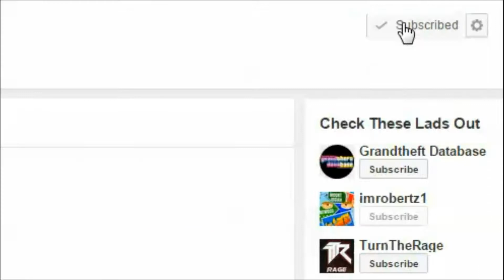GTA 5 Online - 26 Best Modded Crew Colors Rare Paint Jobs! GTA Online!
What’s up everybody imrobertz1 and I have a special treat for you today, in this video I will be showing you 26 original rare color combinations, to all of my loyal subscribers and those that are new to my channel I hope you enjoy!

Elgato Game Capture HD Game Recorder

Grand Theft Auto Online is a dynamic and persistent open world for 16 players (or up to 30 on PS4, Xbox One and PC) that begins by sharing content and mechanics with Grand Theft Auto V, but continues to expand and evolve with content created by Rockstar and other players. Taking the fundamental concepts of open-world freedom, ambient activity and mission-based gameplay and making them available to multiple players in an incredibly dynamic online world, we offer players the freedom to explore alone or work cooperatively with friends to complete missions. Residents of Los Santos band together to participate in activities and ambient events, or compete in traditional game modes with the entire community, all with the personality and refined mechanics of Grand Theft Auto V.